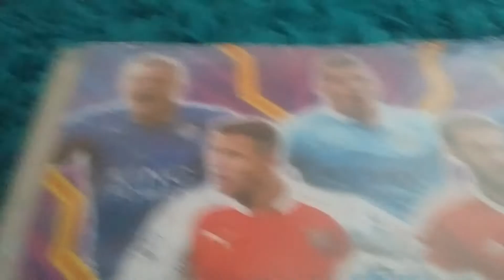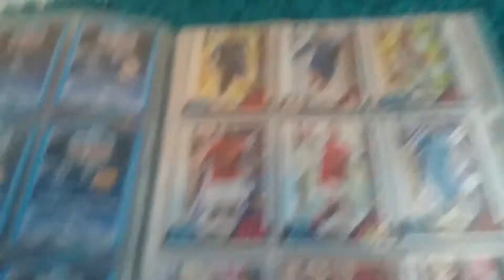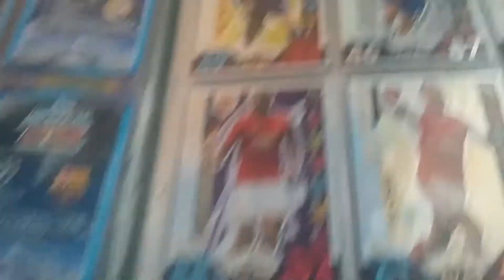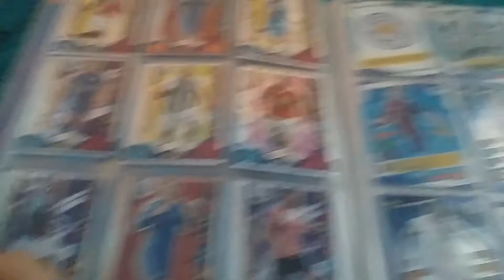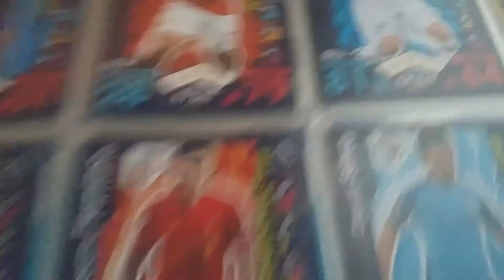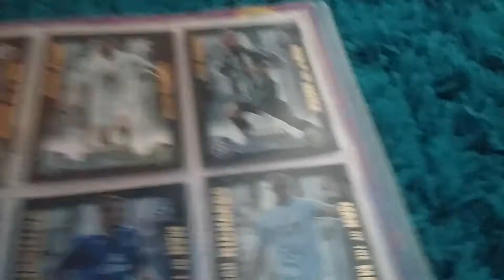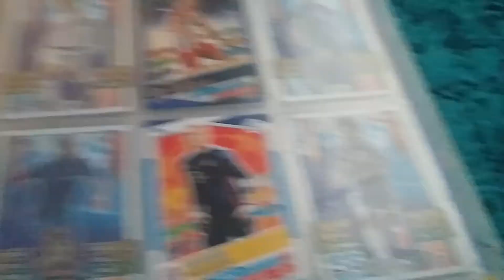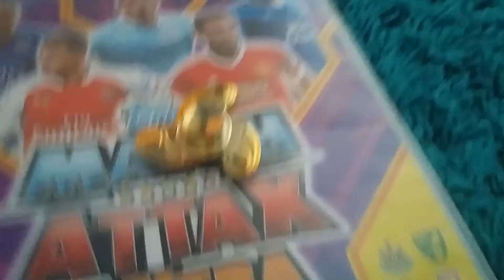Showing my match attax